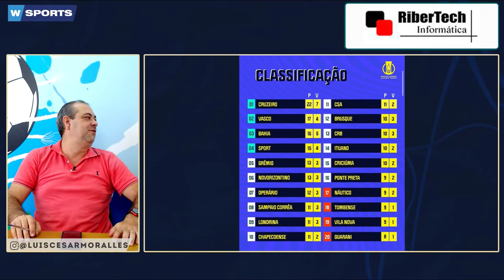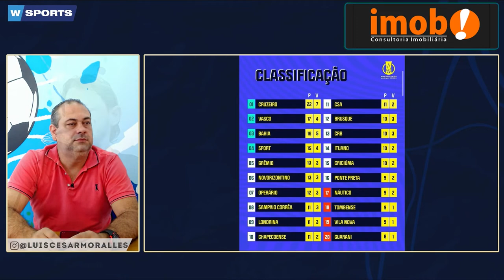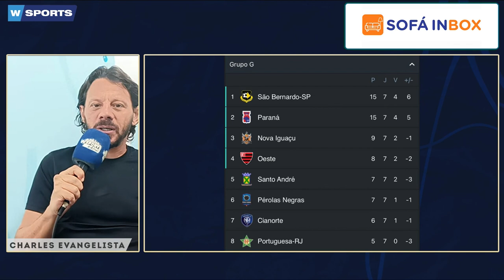RODADAS DO BRASILEIRÃO, DA A ATÉ A D, VEJA COMO FORAM! - WSPORTS NEWS 31/05/2022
- 11h00 | AO VIVO

A MELHOR EQUIPE DO RÁDIO ESPORTIVO DE RIBEIRÃO PRETO:

🎙 Apresentação: Wilson Rocha
🗣️ Comentários: Luis Cesar Moralles
🎤 Repórter: Charles Evangelis